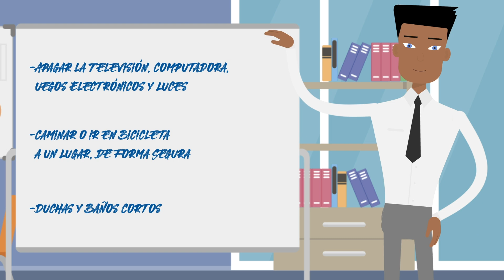ASHRAE Academy, Spanish Translation